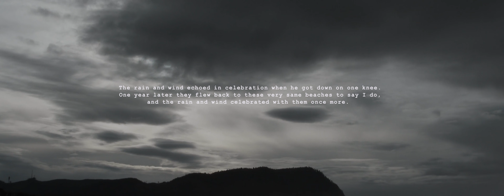Hug Point Elopement Film | Oregon Coast | BMPCC 6k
I was so lucky to be a part of this beautiful elopement at Hug Point on the Oregon Coast. This is my very first film and I am so honored that Alonso and Paige trusted me to capture such a special memory for them! Originally from Utah, these babes got engaged here a year ago amidst a crazy wind and rain storm and one year later decided to tie the knot in the Pacific Northwest too and the crazy rains and winds celebrated with them one more time. It was in true Oregon weather fashion.

We started the day in a beautiful Airbnb in Portland, OR and captured Paige getting ready with her mom and some of her close friends. When I was creating the film, it was the intimate moments and the quiet ones like this that truly helped tell their story and I thought that was so beautiful.

From there we drove to Hug Point where Alonso and the rest of the crew were waiting for us. The rain decided to really come down and the wind was even creating these little whirlpools because of how insane it was so we tried to wait it out a little. Ultimately the two of them decided to just go with the flow and accept this wild weather as a part of their elopement and said their vows on the coast, the wind blowing in their hair, rain soaking the earth beneath them, and family and friends standing close celebrating every minute of it with them.

Hug point has some insanely beautiful nooks and crannies so after their ceremony we did a super speedy portrait session with Kilen Murphy Photography taking the lead while I filmed. (Learned the hard way that the wind makes it impossible to hold a camera and an umbrella while you work haha)

Afterward, we all split ways for a little so everyone could go eat and rest and touch up a little and then we met back up for their reception at The Black Door in Portland! It's a new event site in Portland and it is honestly such a great space, especially for smaller intimate weddings and elopements during the time of COVID! Alonso and his friends are insane dancers and literally had dance battles happening and even when the rain kicked in one more time it only amped the party up more. Lots of cake smashing and break dancing later, Alonso and Paige ended their night with a sparkler exit and it couldn't have been more magical!!

It was such a creative and new venture getting to film and edit this story of theirs. I absolutely loved shooting on the Black Magic Pocket Cinema Camera and getting to learn how to edit in DaVinci Resolve!! As a photographer, it was incredible for me to realize just how much work goes in on the editing side and color grading for videographers!! I already can't wait to do this again! Hope you all enjoy it!!

Here's to one of the most beautiful (inside & out) couple's I have ever met, Alonso & Paige!!

Vendors:
Photography: @KilenMurphy
Music (First two songs): @Yaeow - Huge shout out to this incredible artist for allowing me to use their music for this film!!